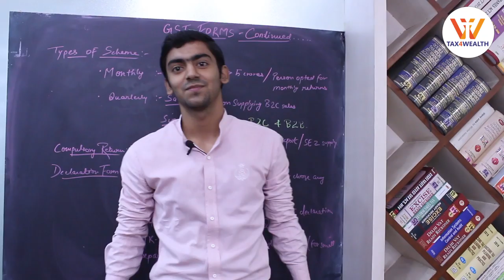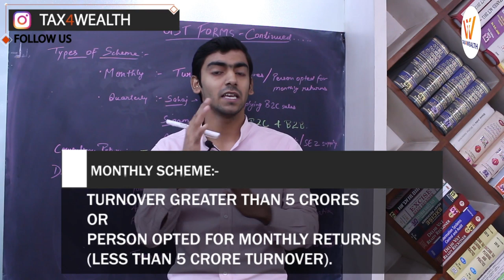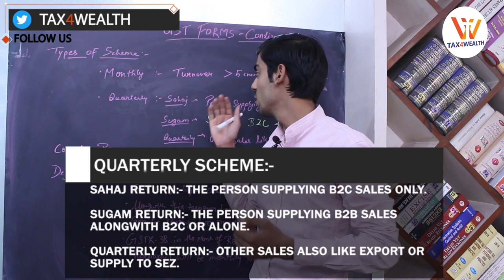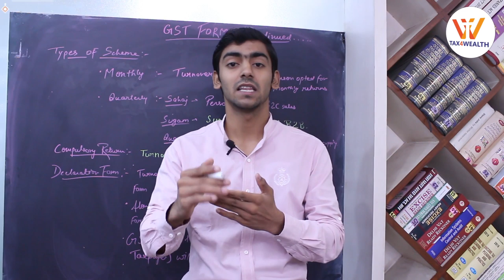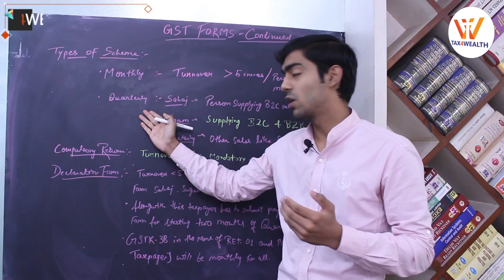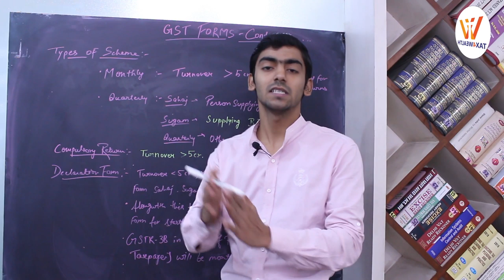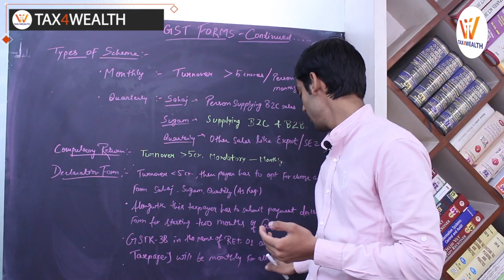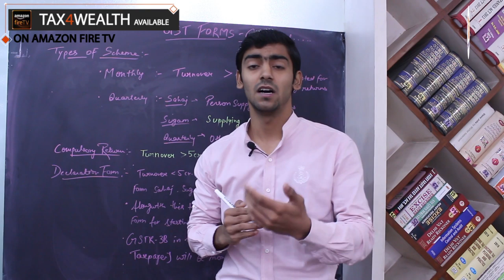What is GST FORMS-CONTINUED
GST FORMS-CONTINUED

TYPES OF SCHEME:-

 MONTHLY SCHEME:-
TURNOVER GREATER THAN 5 CRORES
OR
PERSON OPTED FOR MONTHLY RETURNS (LESS THAN 5 CRORE  TURNOVER).

 QUARTERLY SCHEME:-
 SAHAJ RETURN:- THE PERSON SUPPLYING B2C SALES ONLY.

 SUGAM RETURN:- THE PERSON SUPPLYING B2B SALES          ALONGWITH B2C OR ALONE.

 QUARTERLY RETURN:- OTHER SALES ALSO LIKE EXPORT OR         SUPPLY TO SEZ.

 COMPULSORY RETURN:-
IF TURNOVER MORE THAN 5 CRORES IT IS MANDATORY TO FILE  RETURNS MONTHLY.

 DECLARATION FORM:-
 IF TURNOVER LESS THAN 5 CRORES THEN PAYER HAS OPTION TO CHOOSE ANY FORM SAHAJ,SUGAM,QUARTERLY(AS PER REQUIREMENT).

 ALONGWITH THIS TAXPAYER HAS TO SUBMIT PAYMENT DECLARATION FORM FOR STARTING TWO MONTHS OF QUARTER.

 GSTR-3B IN THE NAME OF RET-01 AND PMT-08(FOR SMALL TAXPAYER) WILL BE MONTHLY FOR ALL.